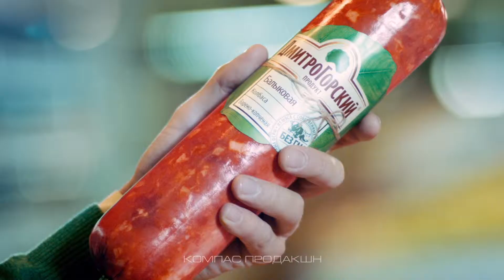Рекламный ролик Дмитрогорский продукт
Рекламный ролик Дмитрогорского мясокомбината - Дмитрогорский продукт